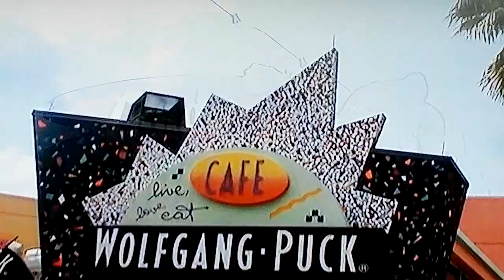Disney Village, Now Disney Springs, Featuring The Lego Store, Disney World, Orlando, Florida 2007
Exploring the former Disney Springs, Disney Village with its huge Disney Store, the amazing Lego Store, Pin Trading Stations, Rainforest Cafe, Wolfgang Puck, Planet Hollywood and other superb Restaurants, Stores, Cirque du Soleil and the Innovative Disney Quest. DisneyWorld 2007